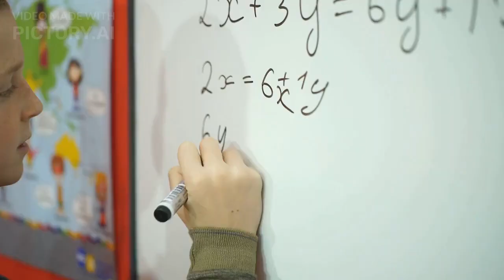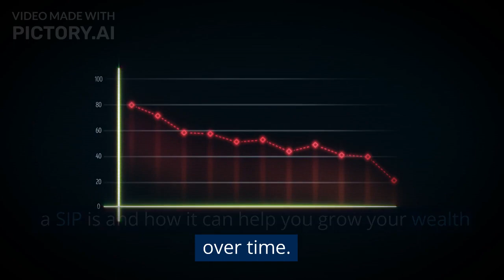How to Invest Smartly with a Systematic Investment Plan (SIP)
Join Fliki and make short videos hassle-free with text-to-AI.

Use best text-to-AI video editor tool for long videos

 A systematic investment plan (SIP) is a way of investing in mutual funds that allows you to invest a fixed amount of money at regular intervals. In this video, I will explain what a SIP is, how it works, and what are its benefits. I will also show you how to start a SIP and some tips to make the most of it.